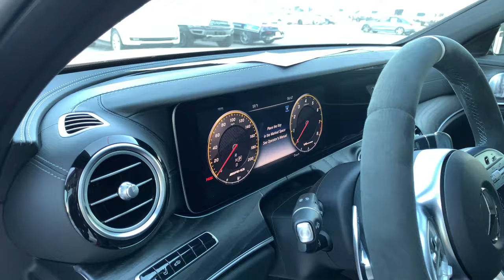2020 AMG E 63 S Wagon (Estate) | 2020 AMG E 63 S Wagon REVIEW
2020 AMG E 63 S Wagon (Estate) | 2020 AMG E 63 S Wagon REVIEW

2020 AMG E 63 S Wagon features a Handcrafted AMG 4.0L V8 Biturbo engine that produces 603 hp @ 5,750-6,500 rpm and 627 ft-lb @ 2,500-4,500 rpm torque. It has a $111,750 * MSRP and an acceleration of 0 - 60 mph 3.4 sec **. This 2020 AMG E63s has the Adaptive, self-leveling 4-wheel multilink AMG Adaptive Sport Suspension based on AIR BODY CONTROL. This 2020 Mercedes-Benz E-Class AMG® E 63 S 4MATIC®+ Wagon retails for $114,730.

E 63 AMG Feature Highlights:
* 5 Passenger capacity
* Handcrafted AMG 4.0L V8 Biturbo Engine
* 603 hp @ 5,750-6,500 rpm Power
* AMG SPEEDSHIFT® MCT 9-speed Automatic Transmission
* 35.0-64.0 cu ft Cargo capacity
* 3.4 sec 0-60 mph ** Acceleration
* 16 mpg † City fuel economy
* 23 mpg † Highway fuel economy

Let’s grow the channel together. 💪

👉Special Thanks to Corey Funk, AMG Specialist at Mercedes Benz of Draper.
If you’re interested in buying 💸 this vehicle or to get information on another model, please call and ask for Corey Funk.

🏬(Amazon) GoPro Hero 7 Black Action Camera

👉(Amazon) Zhiyun Smooth 4 3-Axis Handheld Gimbal Stabilizer
👉(Amazon) Canon 2400 Digital SLR Camera Case Gadget Bag + Accessory Kit
👉(Amazon) Canon EOS Rebel T6 Digital SLR Camera Kit
👉(Amazon) BONFOTO Travel Tripod from Amazon
👉(Amazon) Need something cool for entertainment? Get this LED Strip Lights 6.56ft for 40-60" TV on Amazon

Camera: The footage was the iPhone XS with Zhiyun Smooth 4 Gimbal
Location: Mercedes Benz of Draper/Utah/USA